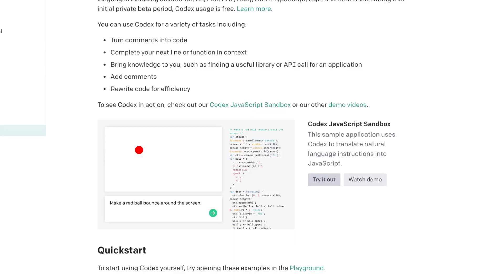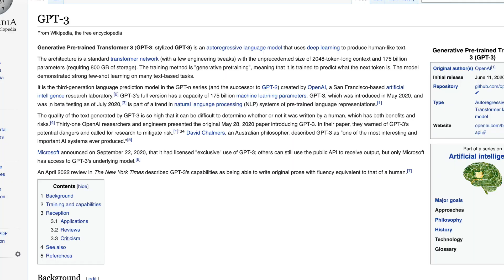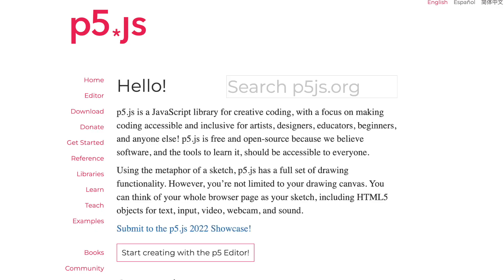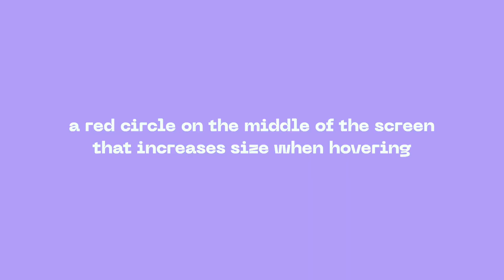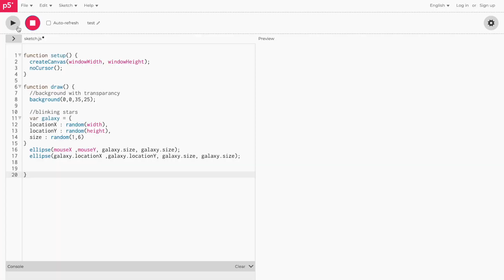The END of devs? A demo of Codex, the AI that codes for you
Codex is the @OpenAI system that translates natural language to code aka an Artificial Intelligence that codes for you.
In this video, we discuss about AIs NOT being the end of devs, but being a tool to facilitate repetitive tasks. I also make a quick demo on creative coding assisted by Codex.

⏱ Timestamps:
00:00 Intro
02:04 Codex beta
03:29 AI replacing us
04:54 Computer science rant
06:38 GPT3 answer to this
07:08 Prompt 1
07:49 Prompt 2
08:29 Conclusions

Here's my video essay on how AI will enhance our creative process instead of replacing our jobs

If you are interested in AI, AR/VR and tech in general, every Wednesday I send a newsletter with news and reflections about these topics 👽

THE THUMBNAIL USED IN THIS VIDEO INCLUDES AI-GENERATED IMAGES